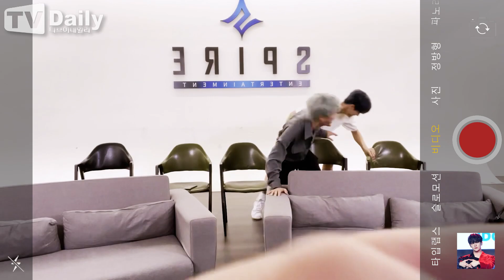오메가엑스(OMEGA X), 우리를 알고싶어? [TD셀피인터뷰]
그룹 오메가엑스(OMEGA X)가 ‘셀피인터뷰’를 통해 근황을 전했다.

오메가엑스(재한, 휘찬, 세빈, 한겸, 태동, 젠, 제현, 케빈, 정훈, 혁, 예찬)는 최근 티브이데일리의 ‘셀피인터뷰’에 응했다.

‘셀피인터뷰’는 멤버들이 직접 만드는 영상으로 ‘가장 최근’에 먹은 음식, 들은 음악, 생긴 취미, 꾼 꿈, 받은 택배, 검색어, 생긴 별명, 꽂힌 유행어 등을 솔직하게 묻고 답하는 형태다.

오메가엑스는 그룹 스누퍼 출신 세빈, 세븐어클락 출신 한겸, 원더나인 출신 예찬, 스펙트럼 출신 재한, 리미트리스 출신 휘찬, 이엔오아이 출신 케빈, 정훈, 혁, 원팀 출신 젠, 제현과 엠넷 ‘소년24’ ‘프로듀스101 시즌2’ 출신 태동 등으로 구성된 경력직 아이돌이다.

지난달 30일 첫 번째 미니앨범 ‘바모스’(VAMOS)로 데뷔했다. 멤버들의 무한한 가능성과 앞으로 선보일 세계관의 시작을 담아낸 앨범이다. 앨벙명과 동명의 타이틀곡은 경쾌하고도 이국적인 사운드에 라틴풍 가사가 절묘하게 어우러진 트렌디한 힙합 장르의 곡이다.